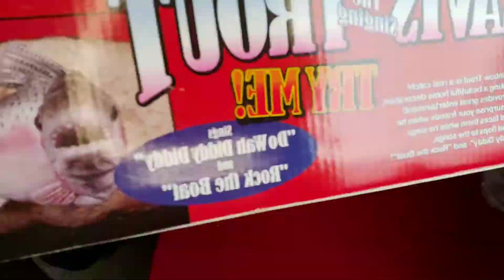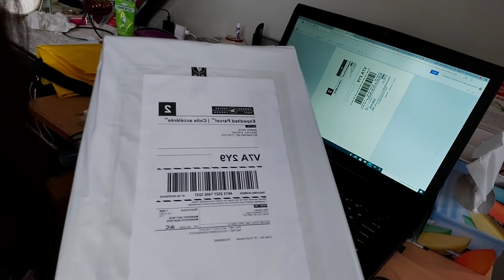ARE YOU ONLINE SELLER? DO THIS TO PROTECT YOURSELF FROM SCAMMER/ MY LIFE AS OFW IN CANADA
this is what I do if I noticed that my buyer is a first timer buyer or no transactions made on their account or if you feel so and if your item is expensive. I do this to protect myself from scammer..